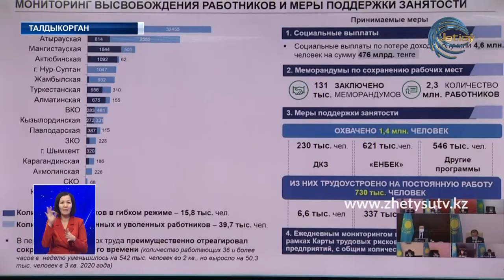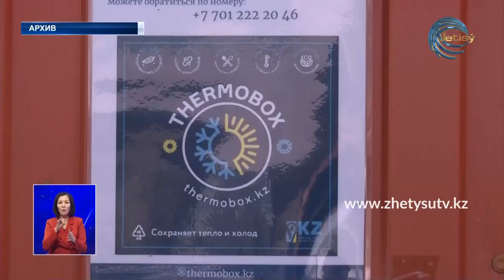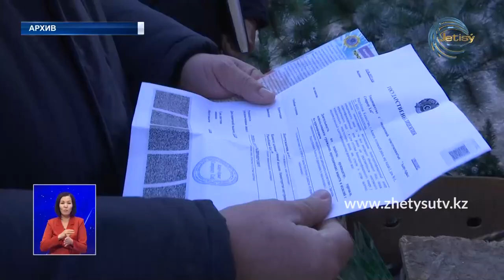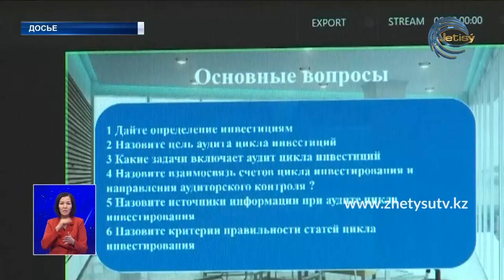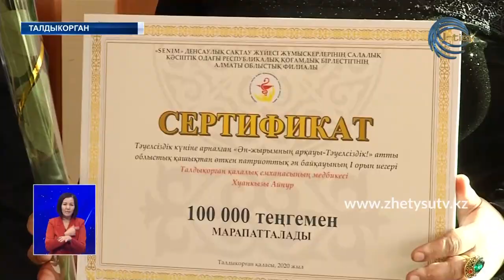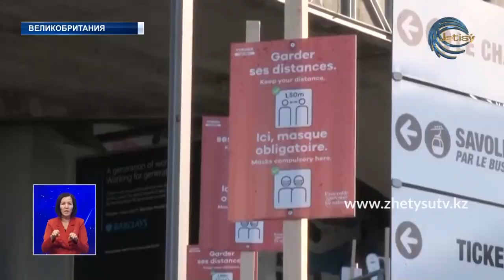НОВОСТИ ЖЕТЫСУ (29.12.20) 21:30